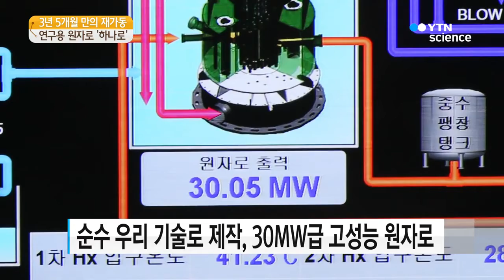연구용 원자로 '하나로' 3년5개월 만에 '재가동'